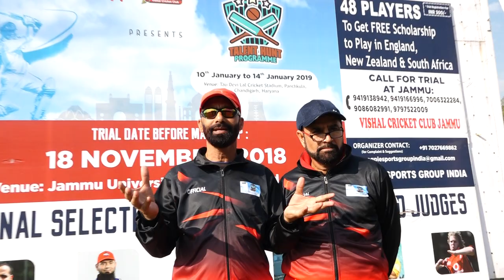MSG Selection Trials in Jammu 2018 | Voice of the selectors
Magpie Sports Group is conducting an talent hunt programme for cricket aspirants who dream to play international cricket. Trials would be conducted in various cities of the country .